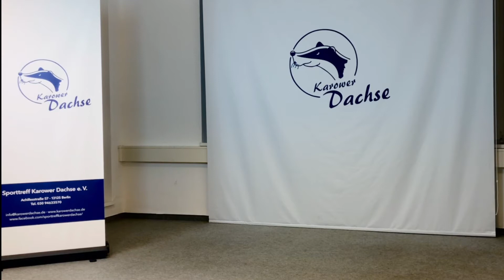Karower Dachse: Zumba Dance Workout mit Susanne